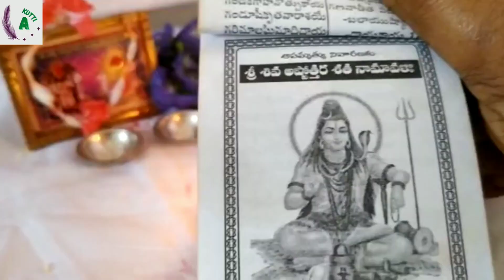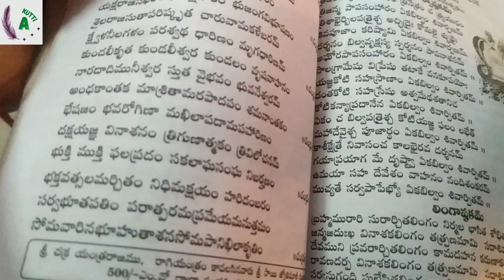నా మొదటి కార్తీక సోమవారం పూజా విధానం మరియు రుద్రాభిషేకం ఇలా చేసుకున్నాను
Karthika somavarm pooja & Rudhrabhishekam

Hello guys..
Wellcome to my channel,
My name z sowmyah,
TYIA